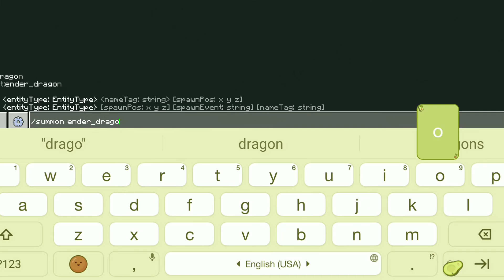эндер дракон под бедроком